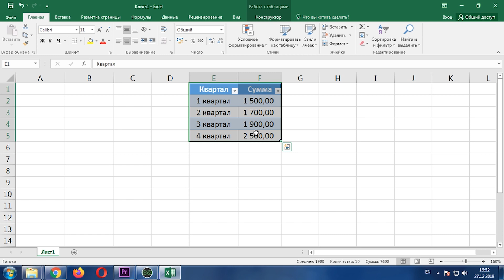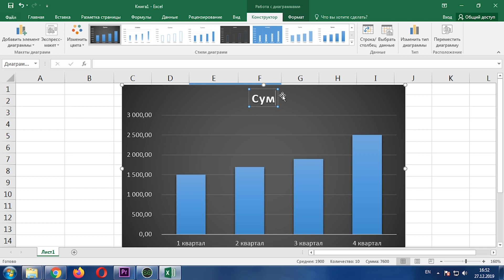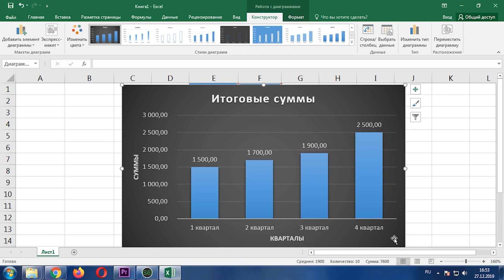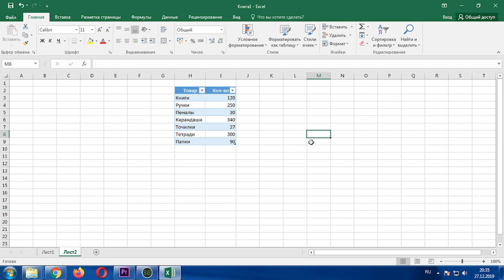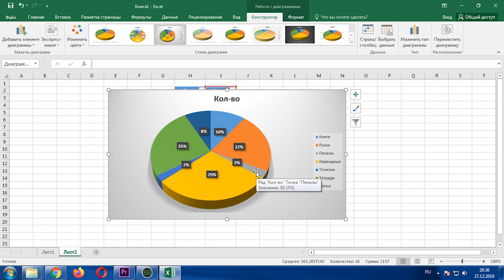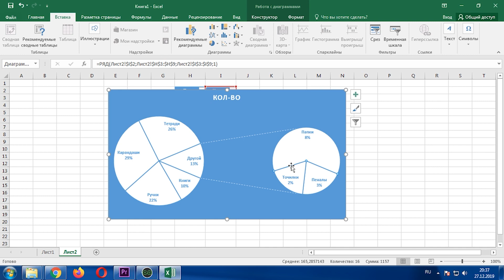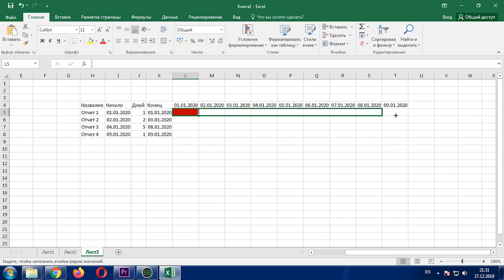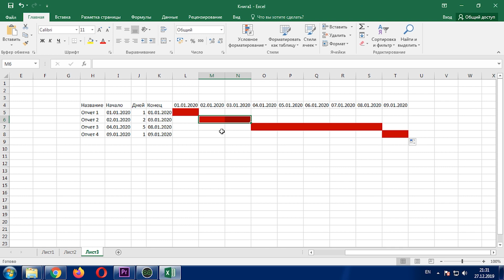Диаграмма в Excel абсолютно легко! Круговая диаграмма в процентах. Создание диаграмма Ганта в Excel.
Как сделать диаграмму в Excel. Круговая диаграмма в процентах. Создание диаграмма Ганта в Excel.
Любые данные просто воспринимать, если они представлены наглядно. Для числовых данных в Excel проще всего построить диаграмму.
Диаграмма в эксель строится очень легко. Создание диаграммы, будь то круговая или диаграмма ганта сводится к простым правилам, главное правильно выбрать виды диаграмм и тогда диаграма (будь то график в ексель или гистограма) у вас получится правильная.
Познавайте всегда Excel простыми словами, ведь в Excel создать диаграмму очень просто.
Для построения диаграммы в ексель необходимо создать таблицу с данными, выделить область значений. Во вкладке эксель «Вставка» выбираем тип диаграммы.
Для добавления данных к готовой диаграмме любого вида достаточно выделить диапазон новых данных , скопировать его в буфер обмена (одновременное нажатие Ctrl+C). Выделяем существующую диаграмму и вставляем скопированный фрагмент (одновременное нажатие Ctrl+V). Также не забываем добавить на диаграмме легенду.

Для создания диаграммы в процентах в Excel достаточно выделить данные, «Вставка» - «Круговая» - «Объемная круговая». Среди предлагаемых вариантов есть стили с процентами. Очень плохо просматриваются сектора с маленькими процентами. Чтобы их выделить, создадим вторичную диаграмму. Выделяем диаграмму. На вкладке «Конструктор» - «Изменить тип диаграммы». Выбираем круговую с вторичной.

Для создания диаграммы Ганта в Excel по таблице необходимо открыть  меню «Условное форматирование» (на «Главной»). Выбираем задачу «Создать правило» - «Использовать формулу для определения форматируемых ячеек». Вводим формулу.  С помощью оператора «И» Excel сравнивает дату текущей ячейки с датами начала и конца мероприятия. Далее нажимаем «Формат» и назначаем цвет заливки.
В этом ролике мы ответили на вопрос - как создать гистограмму в excel, создать график в excel